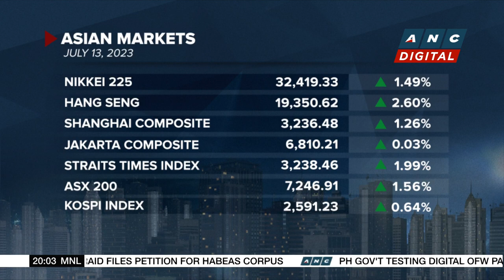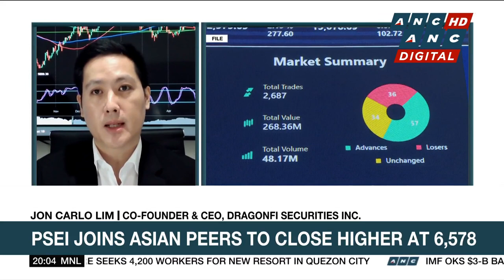Fruitas targets 30% revenue growth | ANC